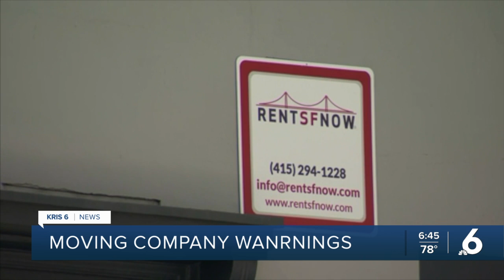Ask the BBB